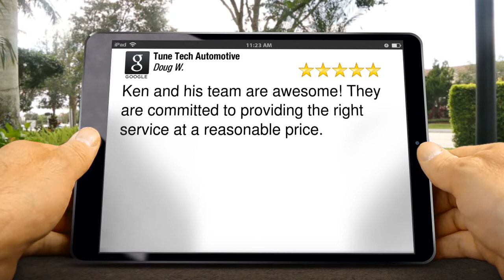Tune Tech Automotive Amazing Five Star Review by Doug W.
Tune Tech Automotive  reviews

5 Star Rating

Ken and his team are awesome!  They are committed to providing the right service at a reasonable price.

14851 East Colfax Avenue, Aurora, CO 80011, United States